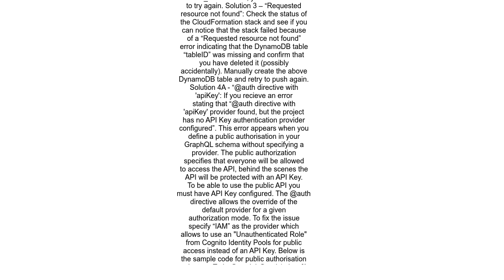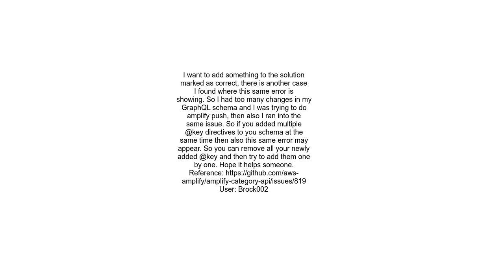AWS Amplify Build Issue StackUpdateComplete